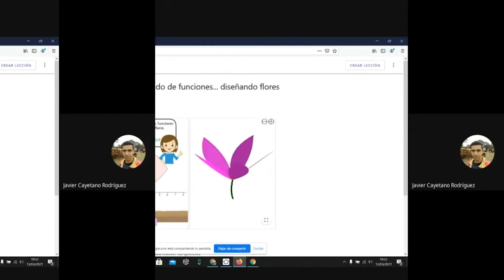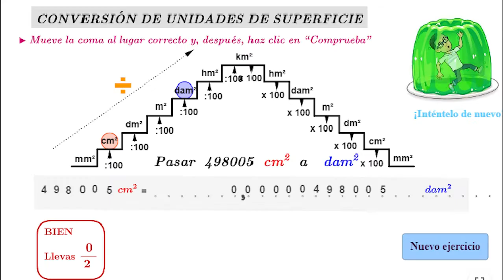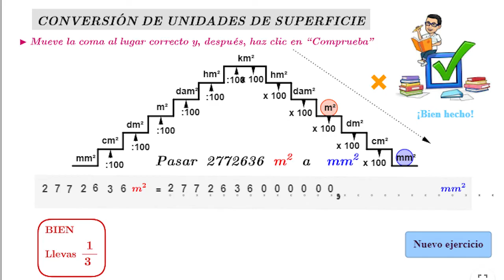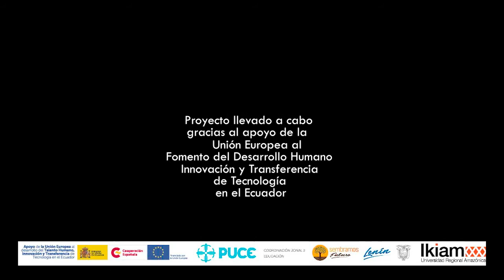Proyecto: Alfabetización digital en la enseñanza de la Matemática y Física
Durante 12 meses, un grupo de docentes investigadores, estudiantes y colaboradores educativos, evaluarán, capacitarán, fomentarán y difundirán el uso de herramientas digitales interactivas, para la enseñanza de la Matemática y Física en los docentes de la provincia de Napo.